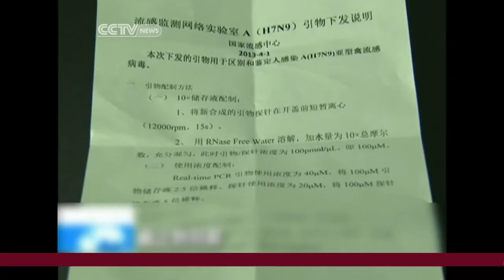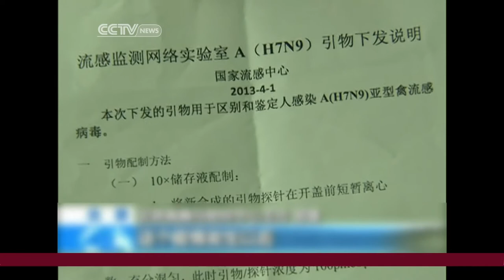Chinese Government Monitors the Spread of the H7N9 Bird Flu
Correspondent Han Peng takes an in-depth look at what the Chinese government is doing to prevent the spread of the H7N9 Bird Flu including the monitoring of potential patients and the development of a vaccine.  --Aired on April 3, 2013--